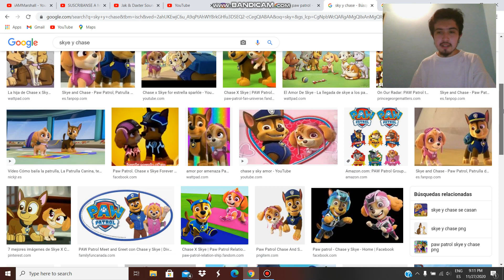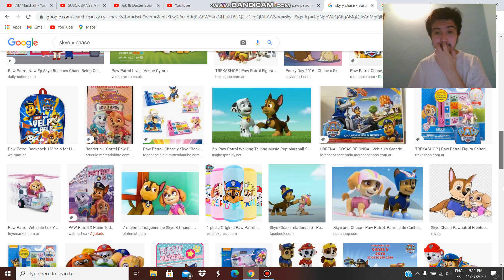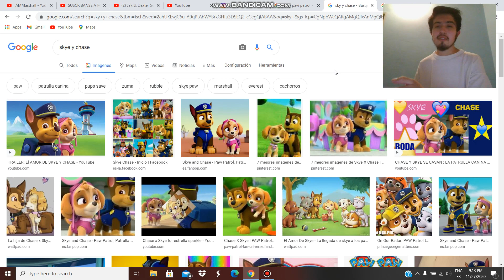SKASE - EL SHIP MAS QUERIDO Y FANEADO? - EL PRECURSOR DE LOS SHIPS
HOY LES TRAIGO UN VIDEO HABLANDO SOBRE SKASE!! ESTE VIDEO ME LO PIDIERON ALGUNOS SUSCRIPTORES! ES SKASE EL SHIP MAS QUERIDO POR LA COMUNIDAD? QUE PIENSAN USTEDES ACERCA DE ESTE SHIP?